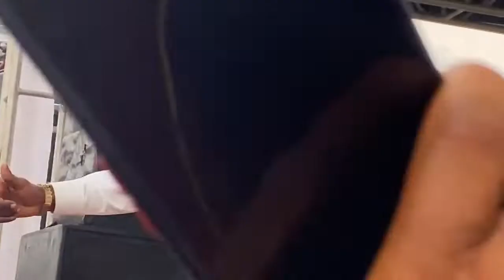Mega 99 live at FAAJI fm anniversary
Mega 99 live at Faaji fm 10th anniversary